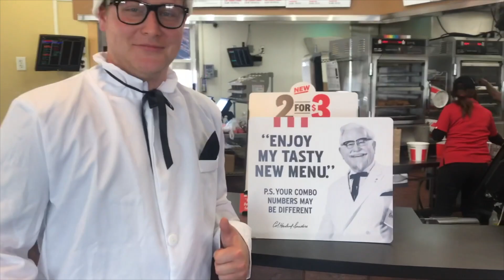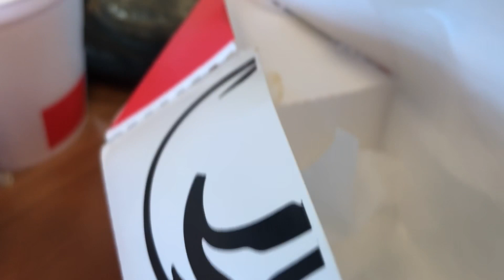Office Jockeys KFC Fill up Bucket